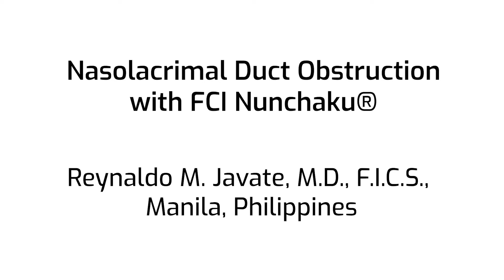FCI Nunchaku® | Self-retaining bicanalicular nasolacrimal intubation | FCI Lacrimal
FCI Nunchaku® is a pushed silicone self-retaining bicanalicular nasolacrimal intubation stent that acts like a conformer, allowing tears to be drained by capillarity. The metallic guides are located inside the lumen, not as an extension of the stent as in conventional intubation sets. Therefore, no nasal retrieval is needed. The stability is guaranteed by the design of the silicone tubes: no need to make knots and sutures in the nasal fossa.